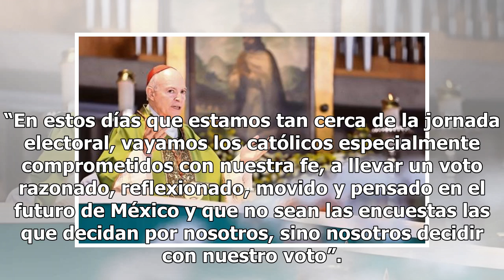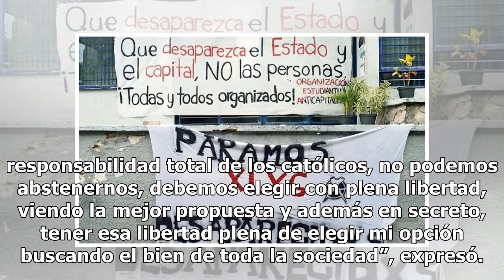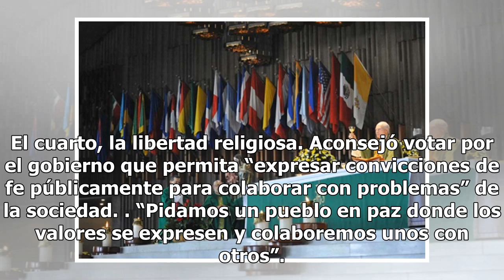El voto debe ser pensado y libre, dice arzobispo